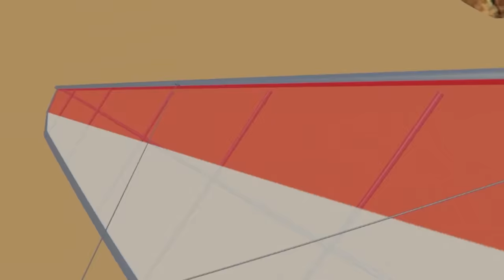Fighting One Punch Man as One Punch Man... (Bonelab Mods)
Today in Bonelab Mods @Fudgyyyy and I become One Punch Man and fly a helicopter to a giant tower to rescue ford and destroy zombies...